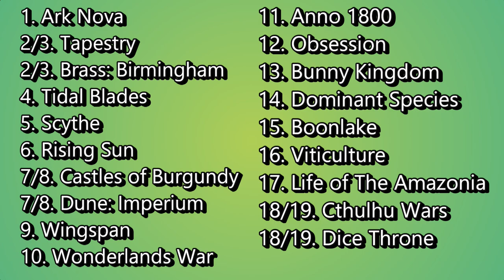Battle of The Games Finale! - The Final Ranking of Our Top 20 Boardgames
Here it is, the final countdown if you will. Enjoy and engage with us!

210GameCon!